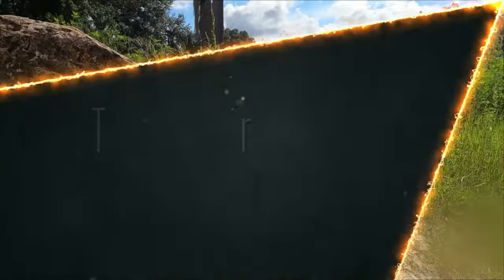Scale Mountain 8/20/2022